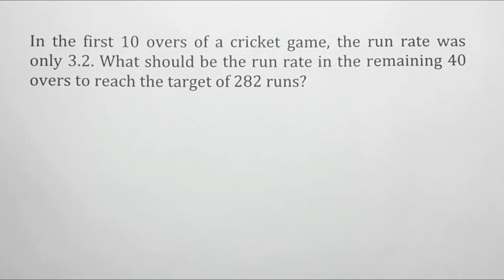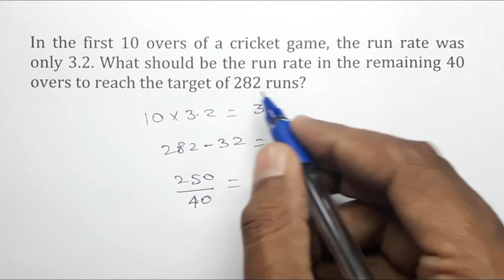Finding Run Rate | Averages | Aptitude | IndiaBIX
In the first 10 overs of a cricket game, the run rate was only 3.2. What should be the run rate in the remaining 40 overs to reach the target of 282 runs?